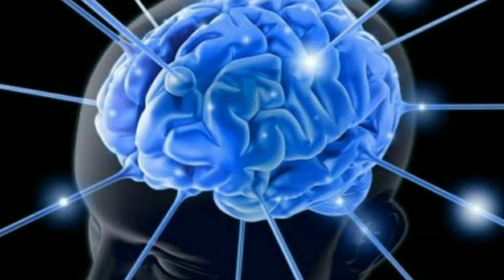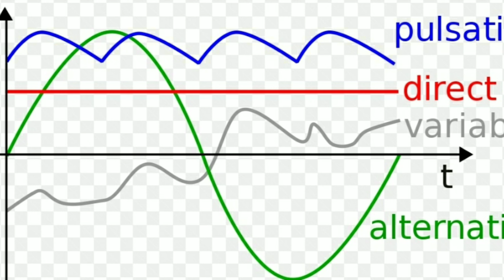unknown Facts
unknown Facts in Telugu
clouds,Birds, laughing and Solar panels